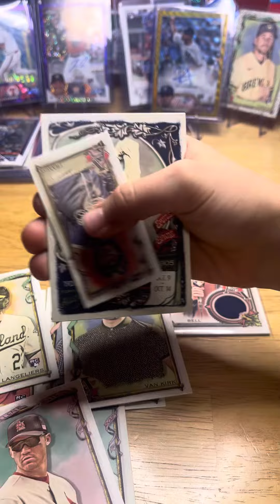2023 topps Allen ginter hobby pack